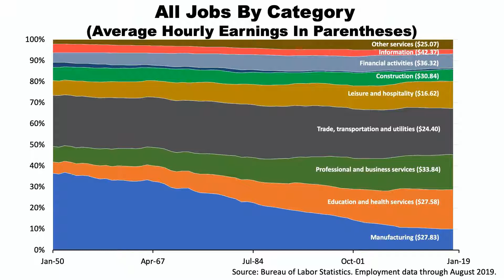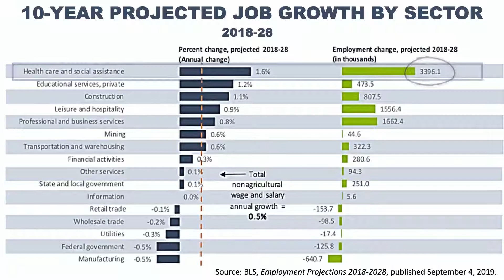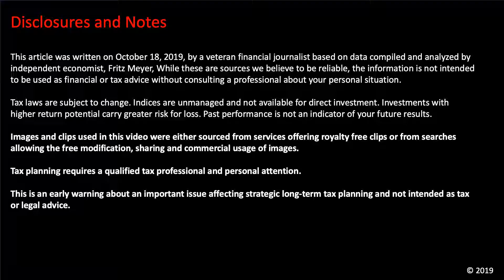BEAM Wealth Advisors, Inc. - Can The U.S. Survive With Just 5% Of GDP From Manufacturing?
Learn more about wealth management and financial planning ideas like these

Advisory Services offered by BEAM Asset Management, LLC. Securities offered through Securities America, Inc., Member FINRA/SIPC.  Securities America, Inc., BEAM Wealth Advisors, Inc. and BEAM Asset Management, LLC are separate entities.

Securities America does not provide tax or legal advice. The opinions and forecasts expressed are those of the author and may not actually come to pass. This information is subject to change at any time, based on market and other conditions and should not be construed as a recommendation of any specific security or investment plan. Past performance does not guarantee future results.

Diversification seeks to reduce the volatility of a portfolio by investing in a variety of asset classes. Neither asset allocation nor diversification guarantee against market loss or greater or more consistent returns.

Performance is affected by material market and economic conditions. Portfolios are subject to risks inherent to the underlying investments. An investment in any of portfolio has the potential for profit as well as the possibility of loss, including the loss of principal. There is no guarantee that a Portfolio investment objective will be achieved. Not all Portfolios will be suitable for all investors. Investment strategies may be subject to various types of risk including, but not limited to, market risk, credit risk, interest rate risk and inflation risk.